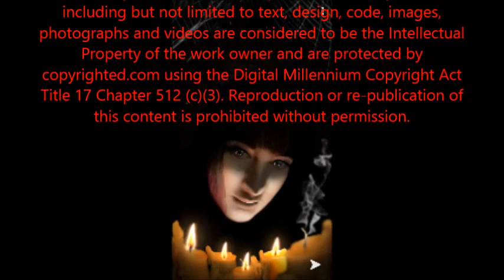P O W CAMP SHEFFIELD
South Yorkshire Ghost Hunters
Are you interested in ghost hunting  and do you live within South Yorkshire then check out South Yorkshire Ghost Hunters Paranormal club we are looking for new members to join our team who have an interest in the paranormal field
As a club, we do pay weekly group subs at a cost  £3.50 a week these payment help towards the group's finances paying for our weekly room hire liability insurance equipment group events, and Christmas Party.
Membership is very easy to obtain all we ask that you visit us for four weeks as a visitor at a cost of  £5.00 after you have visited us four times  you can request to become a full member of our club and your group subs will then drop to £3.50 a week
Once you have joined you will then be allowed to attend ghost hunts with us every weekend to locations we visit each week, Transport is essential to get to these locations around South Yorkshire and Lincolnshire Ghost Hunting equipment is provided for all members so you do not need to buy any ghost hunting equipment all you would need to do is bring a torch with you as we do not provide torches on our ghost hunts.
As a group we all wear our very own ghost hunting jackets which can be bought from us at a cost of just £30.00 and these jackets can be paid for weekly these jackets will have our group logo on and also your name  we use to provide jackets for members but we were getting ex-members jackets returned in a poor state if you do join and if you decide to leave the group we will buy your jacket from you if it is in a good clean condition
We do hire buildings to do ghost hunts and we ask members to help towards these events at a low cost of just £10.00 per person as they can be very expensive and then the rest of the event is paid for by the member's group subs, most events cost between three and five hundred pounds at a  time to hire these buildings so we ask members to help with the cost of these events.
South Yorkshire Ghost Hunters have just started going out camping to haunted locations around South Yorkshire and Lincolnshire these camps could be  wild camping with ghost hunting included  for all our members  so if you have camping equipment then why not join us for a weekend camping and ghost hunting in a haunted location we dare you
Every Christmas we do put on a Christmas Party for all our members and the Christmas Party is paid for out of the member's group subs
So if you like what we have to offer as a paranormal club please either contact us by email at or message Martin Luke Brasher or Diane Pilley Crossmore on our Facebook